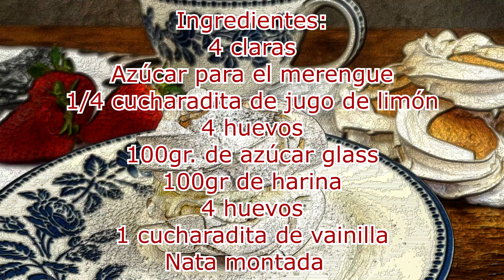Pastel de merengue y chantilly o cardenal de lloseta de Mallorca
Parece que esté pastel de merengue y chantilly o nata se está poniendo de moda en Mallorca. Porque muchos no conociamos este postre y ahora sale hasta en la sopa. jajajaja. Pues me he dicho vamos a prepararlo. Y no me extraña que se haya puesto de moda, ya que el contraste entre el crujiente del merengue, el bizcocho y la nata, hace de este postre una delicia de Mallorca.

Ingredientes:
4 claras - 4 egg white or 140gr
Azúcar para el merengue - 1  1/3 of sugar
1/4 cucharadita de jugo de limón- dash of lemon
4 huevos - 4 eggs
100gr. de azúcar glass - 3/4 cup os powdered sugar
100gr de harina - 3/4 cup of flour
1 cucharadita de vainilla- 1 tsp of vainilla
Nata montada  - chantilly
Y no olvides pasarte por nuestra web en donde podrás encontrar todas las recetas escritas paso a paso

Y si te gustan mucho nuestros vídeos no olvides darnos un like y comentarnos(Sé que parece una tontería pero nos encanta cuando nos comentaís que os ha parecido o nos dais alguna sugerencia para el canal)